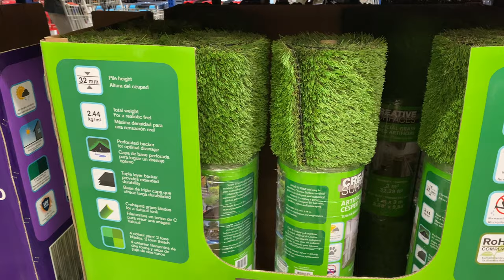Weekly Vlog: I successfully surprised my husband for his birthday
Follow along while I prepare to surprise my husband with his first ever birthday party to celebrate his 40th birthday. And he was really surprised...